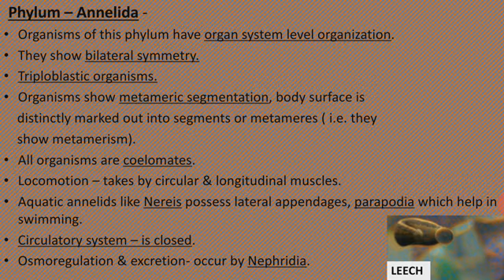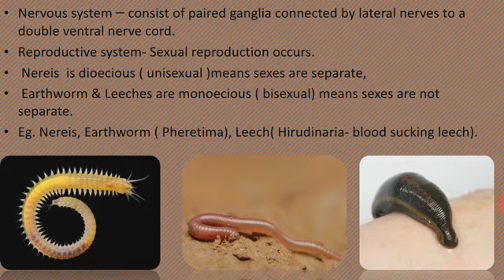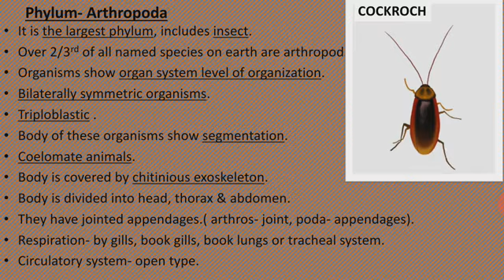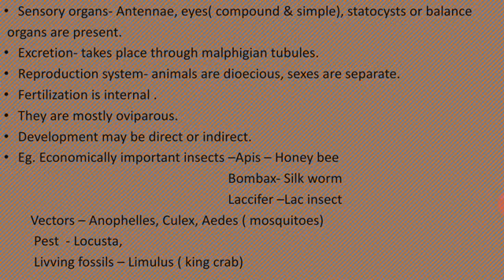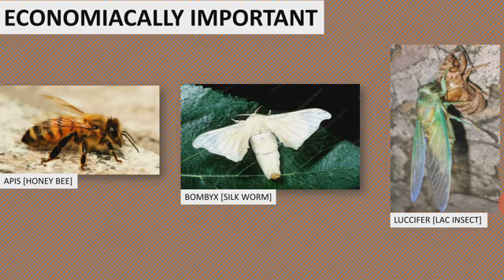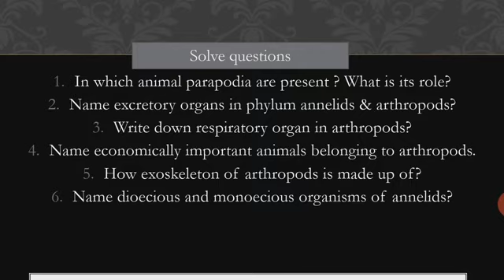Class11- 11-ANIMAL KINGDOM-Lecture5